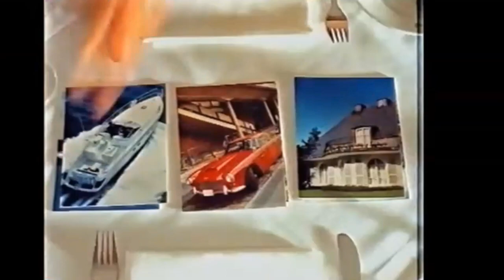Warum Hierarchien SEXY sind & Frauen SEHR drauf achten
Hierarchisch hochstehende Männer wirken attraktiver auf Frauen.